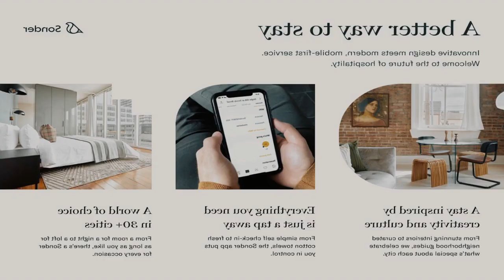Sonder L'Edmond Parc Monceau Review - Paris , France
Sonder L'Edmond Parc Monceau

Located in Paris, 750 yards from Parc Monceau, this hotel has air-conditioned and soundproofed rooms and suites with free Wi-Fi and a fully equipped kitchen.
Each room and suite at the L' Edmond has a flat-screen TV with cable channels, a dining area and a private bathroom with hairdryer. Some rooms have a furnished terrace.
A buffet breakfast is available daily for purchase in the communal lounge. Guests can enjoy a drink at the hotel’s bar.
Villiers Metro Station is 250 yards from the hotel, providing direct access to Opera or the Pere Lachaise Cemetery.
Arc de Triomphe and the Champs Elysees is 1.2 miles away, Sacre Coeur and the Montmartre district is 2.1 miles from the hotel.